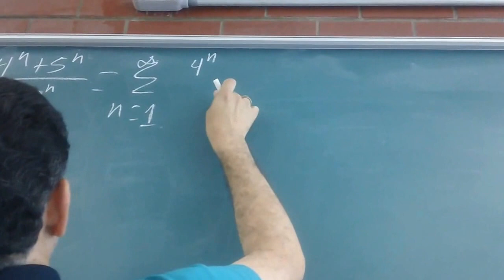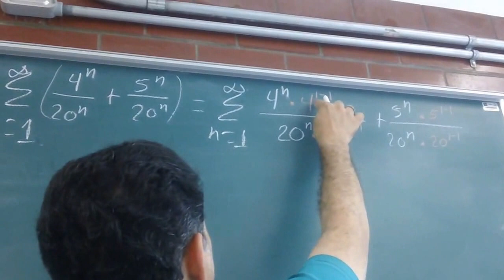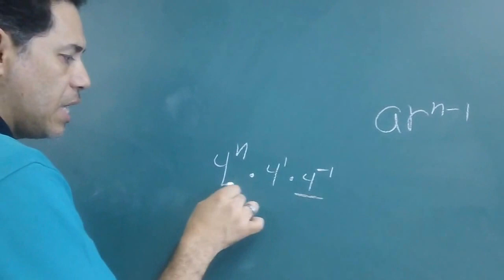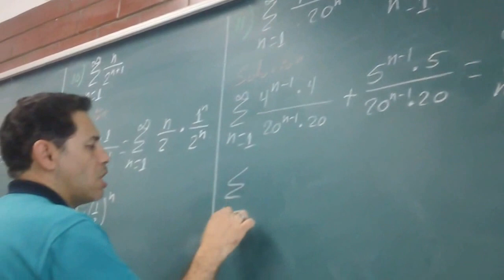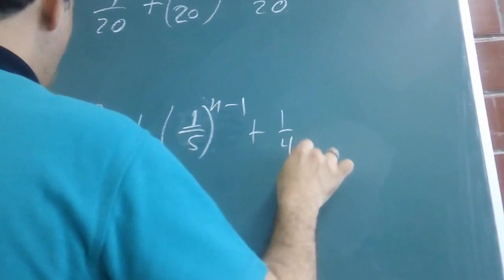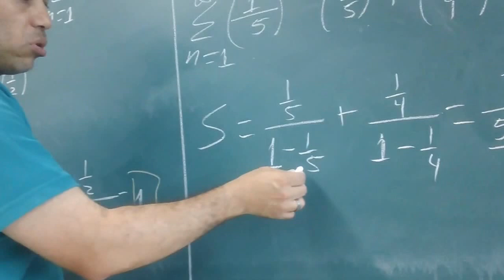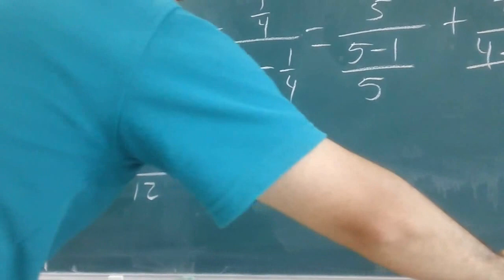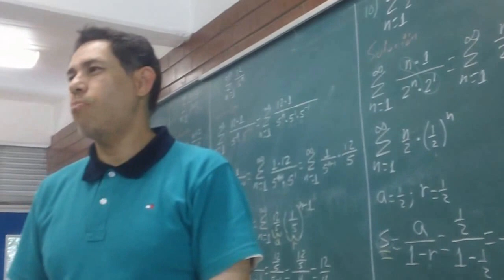SERIE (EJEMPLO 11)